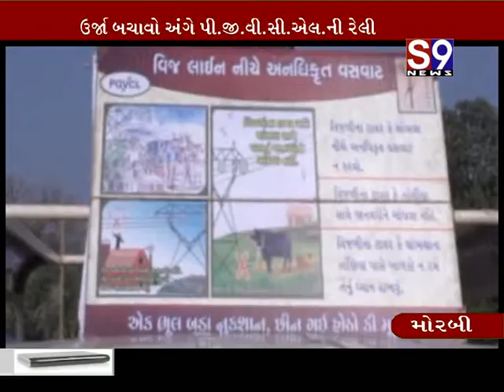Morbi ma pgvcl ni reliy